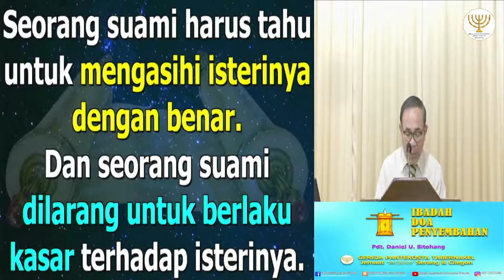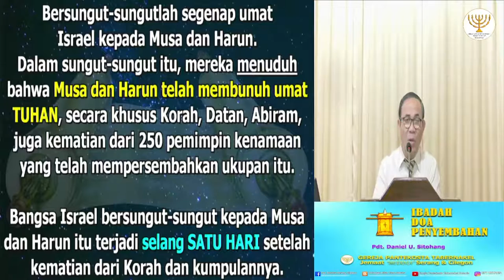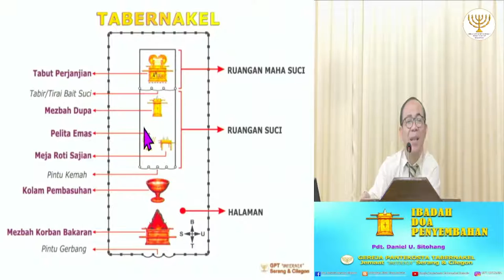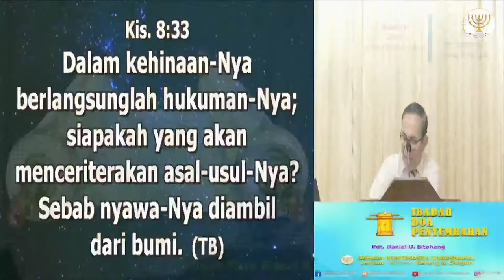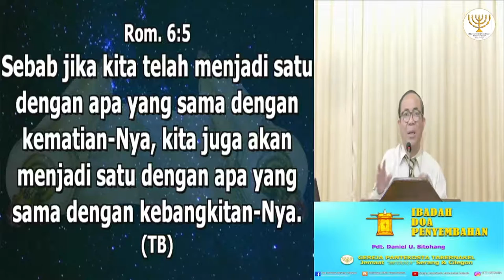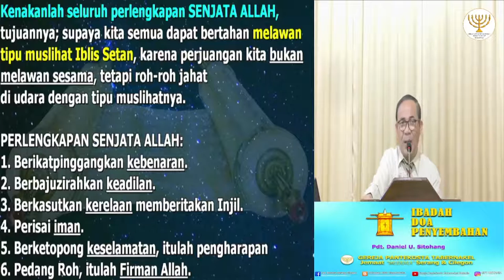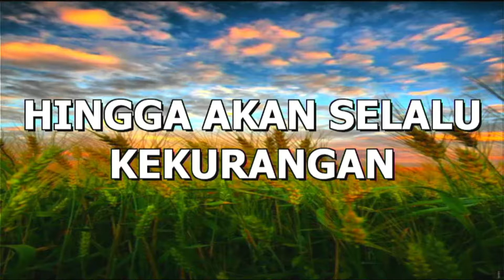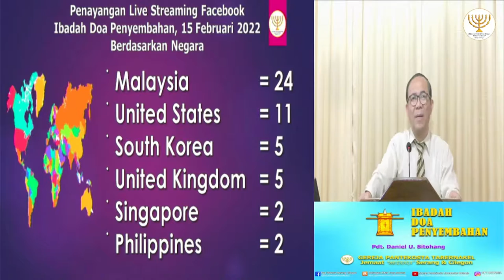IBADAH DOA PENYEMBAHAN, 22 FEBRUARI 2022 - Pdt. Daniel U. Sitohang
Shalom..
Sedang Tayang..

IBADAH DOA PENYEMBAHAN, 22 FEBRUARI 2022

Terimakasih
Selamat Beribadah.